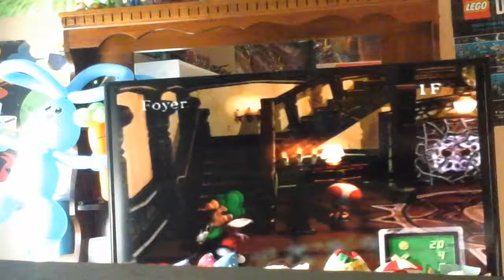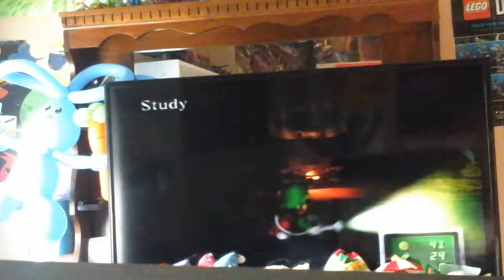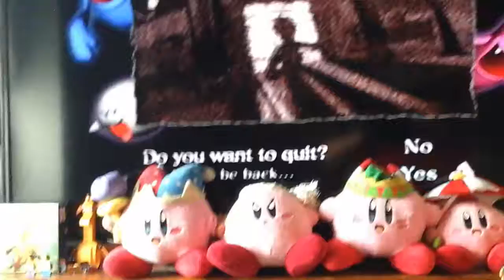Luigi's Mansion the game episode 2